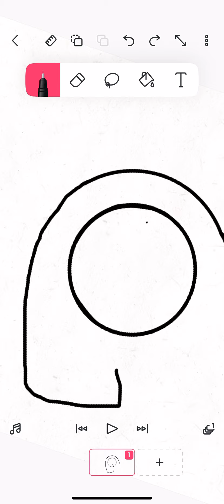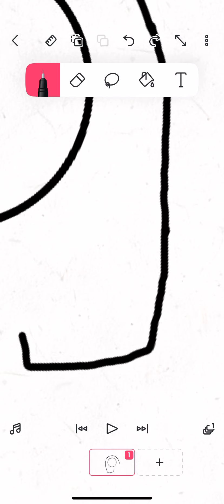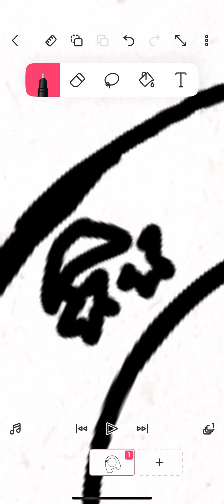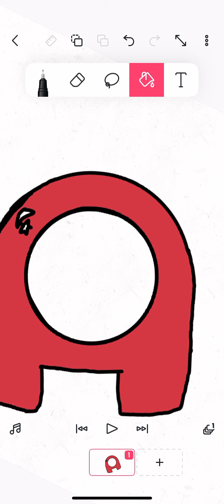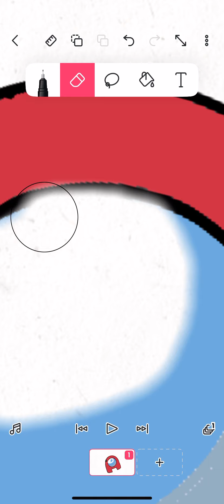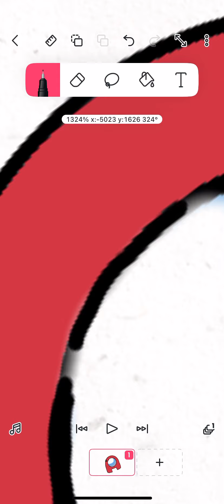Among us turkish